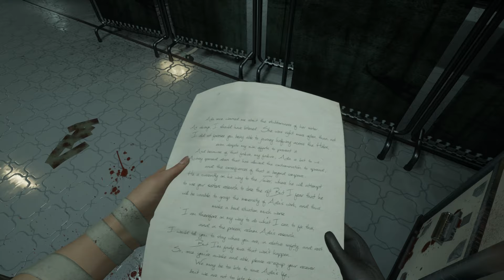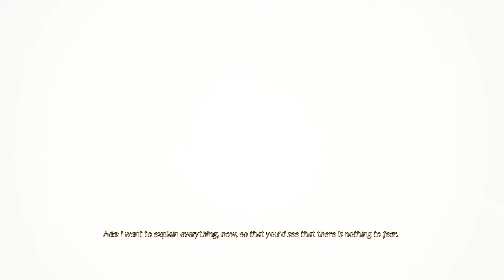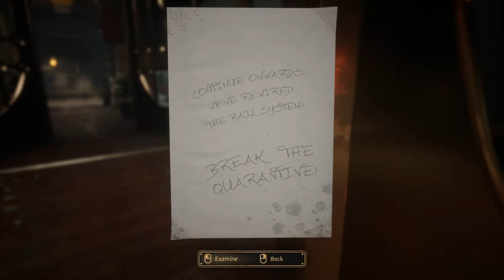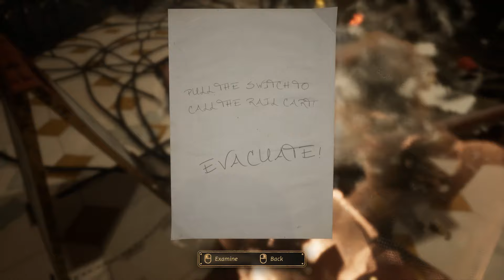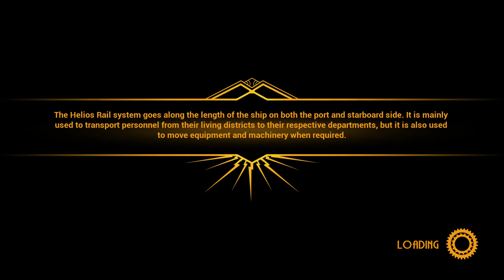Were coming for you!; Close to the Sun episode 6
With the help of tesla were almost ready to avenge our sister.